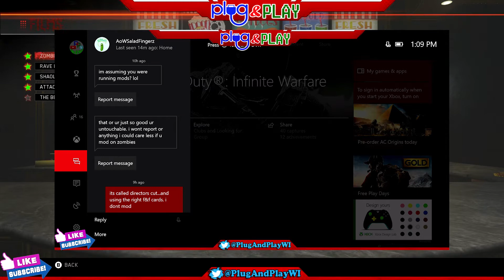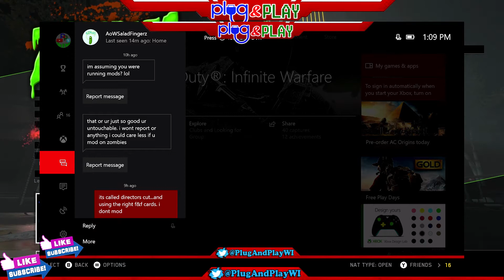Call of Duty ~ Weenie of the Week ~ Part 15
This is where I spotlight someone or something that should be avoided at all costs!